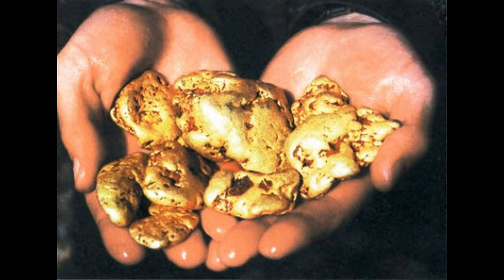Старатель Майский Жук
Старатель

  harmonica
Мой прапрапрадед - класс
был одним из тех самых, кто "Асс..".
Прибыл в Сибирь, в "Русский Клондайк"
Для золотодобычи на притоках реки Кии.
  guitar
Натянул поводья он оказался здесь,
Сказал" Вот место, где золото есть
Его здесь завались, хоть жопой ешь.
Только знай киркой , лопатой сечь".
  harmonica & guitar solo "Киркой  и лопатой..."
Старатель - это тот, кто верит,
и в земле будущее золото мерит.
Кто каждое утро, снова и снова,
Верит что оно есть, и в том основа.

А там ничего нет! Ни хрена.
И глядя рассвету нового дня
Он стоит на краю пустыни,
и слышит голос своей "святыни"
 "Продолжай, копай, копай!"

А солнце все выше и выше.
оно светит ярче и ближе.
Жара, и ни капельки воды.
кто с ним пришел, хотят уйти.

И, в конце концов, уходят. Сплин!
А он все еще там. Он остался один.
Верит. Там что-то есть, поглядим,
Там, в Земле, вера всегда с ним.

Это и есть старатель!
Это старатель!

28 VIII 2017
из альбома "Июльское утро"